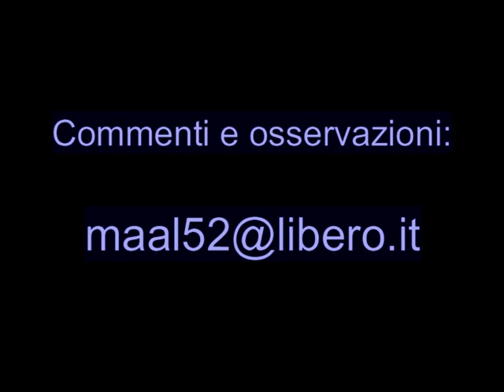Mario Albanesi: Contrappeso informativo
Le piccole radio rimaste, stremate da leggi liberticide a favore delle reti nazionali, stanno vendendo a queste le preziose frequenze. Ma l'attuale vuoto sul territorio potrebbe presto essere colmato dal rilancio delle ”locali”